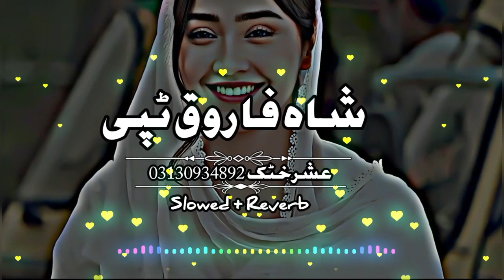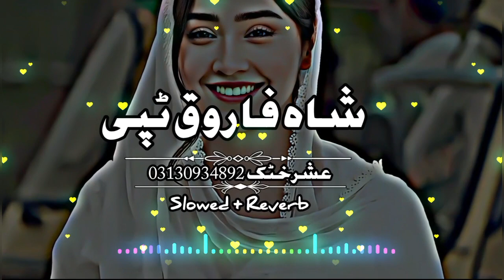شاہ فاروق Pashto New Songs 2023 (Slowed+Reverb) Pashto Song | Sad Song | Lofi Song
Pashto New Songs 2023 (Slowed+Reverb) Pashto Song | Sad Song | Lofi Song | New Song 2023